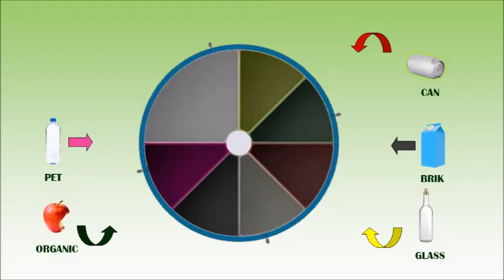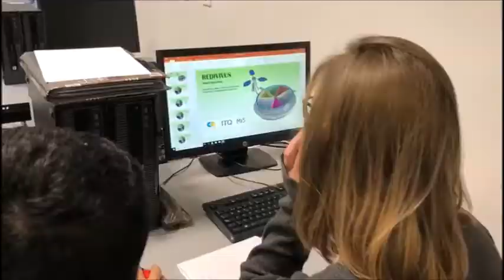IQS, ITQ, TM, Recycling, Sensor, 3Dprint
Recycling machine: IQS, ITQ, TM, Recycling, Sensor, 3Dprint